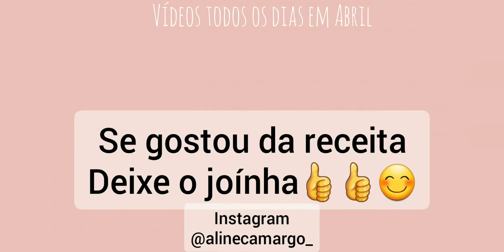ARROZ DOCE DIFERENTE🍚 | Super Fácil | RECEITA PARA QUARENTENA - Veda nº 1 | Aline Camargo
RECEITA DE ARROZ COM DOCE DE LEITE
É FÁCIL E FICA UMA DELÍCIA!
FAZ E ME MARCA NO INSTAGRAM!!!